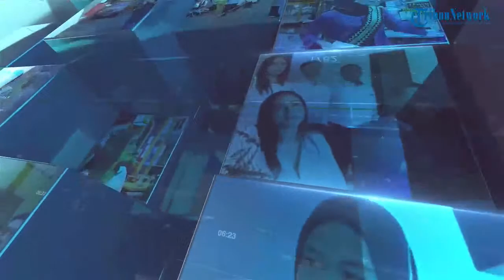KARIMUN FISHERMEN WHO FELL INTO THE NATUNA SEA HAVE NOT BEEN FOUND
TRIBUN LAMPUNG TV -  Indonesia News : Friday 13 January 2022
1. Lato-Lato Is Prohibited In The School Environment In Banjarmasin
2. Karimun Fishermen Who Fell Into The Natuna Sea Have Not Been Found
3. It's Been Two Weeks Since The Floods In Solotenga Wajo Hamlet Have Not Receded
4. The Rice Price In Kendari Crept Up
5. The Motorcycle Theft Suspect In Banjarbaru Regrets His Actions
6. The Child Becomes A Victim Of Murder, A Mother Cries Bitterly
7. The Ceiling Of Riau Islands Regional People's Representative Council Office Collapsed